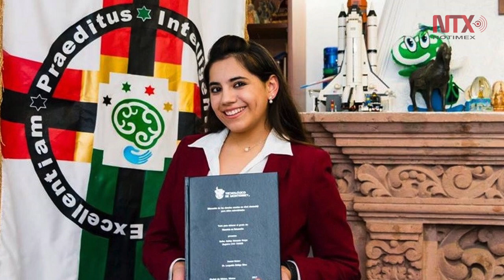Dafne diseñará en Harvard modelo para enseñar matemáticas a niños genio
Dafne Almazán, con sólo 13 años de edad, se convirtió en la psicóloga más joven del mundo y hoy, a los 17 vuelve a hacer historia al ser la primera menor de edad mexicana que ingresa a la Universidad de Harvard para estudiar la maestría en matemáticas.